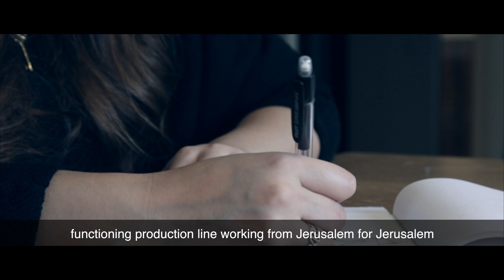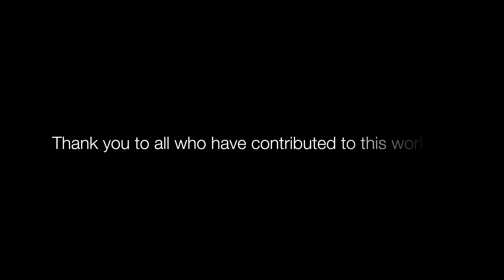Natalie Tahhan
Produced by: Sabreen Association for Artistic Development
Exec. Producer:  ARTLAB

Established in 2015, Natalie Tahhan is the first brand of its kind to bring international fashion expertise to Jerusalem, offering luxurious high-end womenswear. Created for the feminine and sophisticated woman, the brand focuses on uniqueness, quality and style. Our work weaves traditional elements of intricate hand sewn embroidery into contemporary trends, to create exclusive pieces marked by elegance and innovation.

Tahhan is a graduate of London College of Fashion with a Bachelor of Arts (Hons) degree in Fashion Design & Technology. Having worked extensively across Europe and the Middle East within the field of art and design, Tahhan decided to carry her talents back home in hope of creating a platform for her creativity.

Tahhan has collaborated and worked with design companies across London, the United Arab Emirates and Qatar, including Adidas, The English National Ballet, QASIMI and HauteMuse Magazine.

Her most recent collaboration was with an East- Jerusalem based NGO, ‘Al Mortaqa Organisation’, where Tahhan designed, manufactured and showcased two collections under the name ‘Untha’. Untha by Natalie Tahhan caught the attention of the international media and was featured on many platforms such as Al Arabiya, MSNBC, MiddleEastMonitor and VICE to name a few.

The collection ‘Prints of Palestine’ is her latest visual brainchild, and her most significant creation to date as it is close to home. Having been designed and produced in Jerusalem, ‘Prints of Palestine’ is the ultimate expression of contemporary Palestinian fashion.